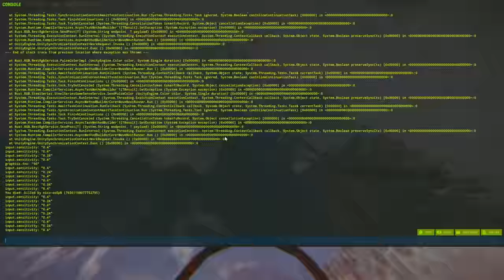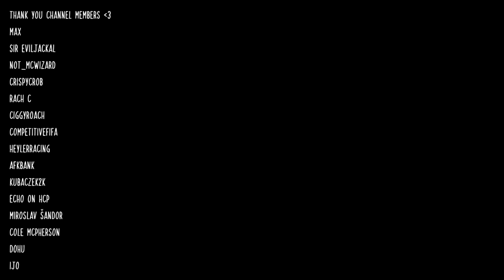I Built the most defendable solo fortress in Rust...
Joining a server minutes after the wipe, i had intentions to build the amazing "OUTCAST" by Secret - The most defendable solo fortress in Rust!
This wipe was crazy and had everything you could ever imagine, so i really hope you all enjoy this solo rust adventure!

Thumbnail By: @tristannnrust on Twitter

Rust is an action-packed Survival adventure game. Whilst PvP is a dominant part of the game, base building and coming up with unique constructions whilst also trying to survive in the harsh lands of Rust is what makes Rust.. well Rust. Usually playing Solo definitely makes this game harder but it's the reason I'm always crawling back!